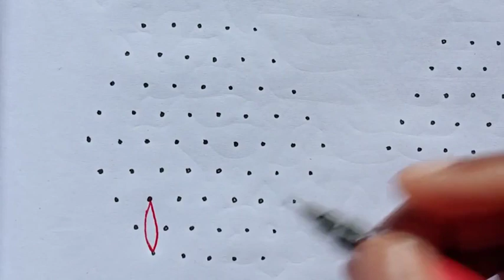9×5 dots kolam/muggulu designs for beginners. Easy Dot kolam/rangoli/muggulu designs.